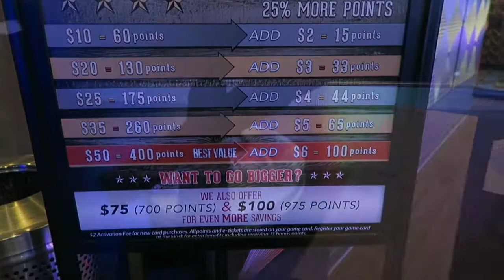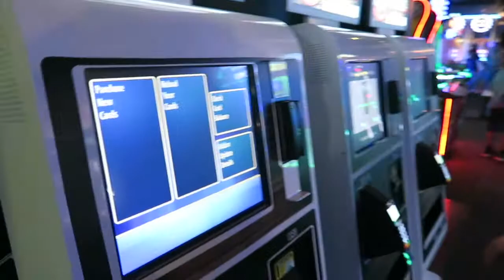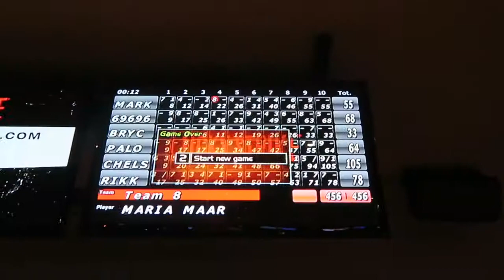iFLY Chicago | Lucky Strikes Bowling | FTW Arcades | Pinoy Vlog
So I was put in charge of creating a going away outing for our friend Maria (from Germany). So you should know me by now, I decided to bougie it up and planned out three events for us to part take in and have some good 'ole fun. First stop, an indoor sky diving experience at iFLY Chicago - Lincoln Park. I've always wanted to experience the feeling of flight, but without actually jumping off the plane. So iFLY is a perfect experience and less scarier. Hahaha. By the way, shoutout to our flight instructor Victor, you are the best! Then Part Two, I wanted to bring out our inner child, so we went to 'FOR THE WIN' arcades, which featured more than 130+ games. Then after that, we ended the day with some bowling action at Lucky Strikes Chicago. Super fun and I highly recommend if you've never been to Lucky Strikes. At the end of the night we were all exhausted, but on the brighter side we all enjoyed this experience that we all will never forget. Cheers to friendship, I will miss you Maria! Until we meet again...

By the way... your too much! Lol.